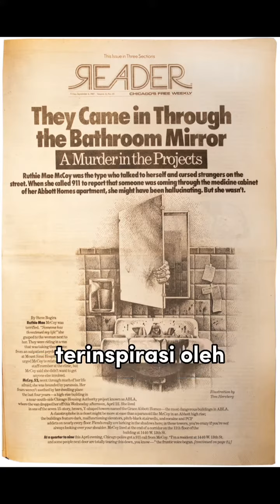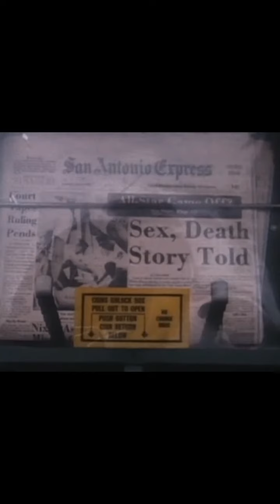Candyman : Inspirasinya lebih ngeri dari filmnya | BST long story #11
Candyman dibuat berdasarkan cerpen Clive Barker The Forbidden yang bersetting di Liverpool serta mengeksplorasi perang antar kelas sosial di Inggris.

Namun, pembuat film memutuskan menggunakan lokasi Cabrini-Green Chicago, yang dikenal sebagai salah satu perumahan publik gagal paling parah di abad keduapuluh Amerika.

Visit BST channel

Bogira, S. (1987). They Came in Through the Bathroom Mirror [Poster Scan]. In Chicago Reader.

Dean Corll. (2011). In Criminal Minds Wiki.

Khou. (2021). Texas EquuSearch: There may be 20 still-missing victims of 1970s killer Dean Corll.

1. The purpose and character of the use, including whether such use is of commercial nature or is for nonprofit educational purposes

2. The nature of the copyrighted work

3. The amount and substantiality of the portion used in relation to the copyrighted work as a whole

4. The effect of the use upon the potential market for, or value of, the copyrighted work